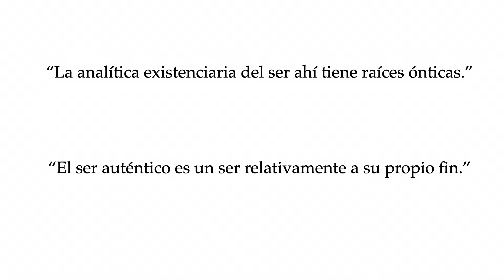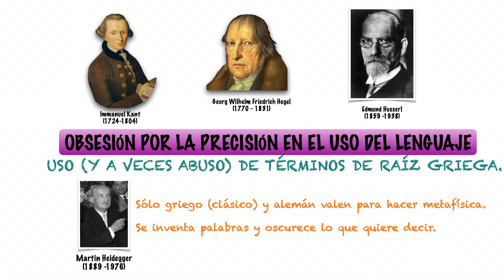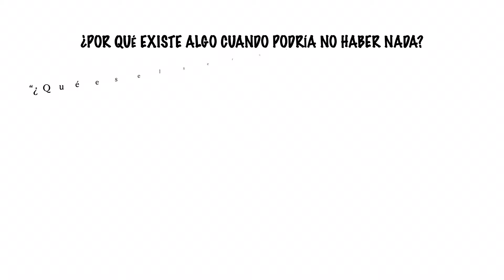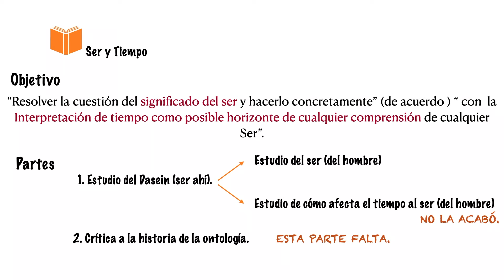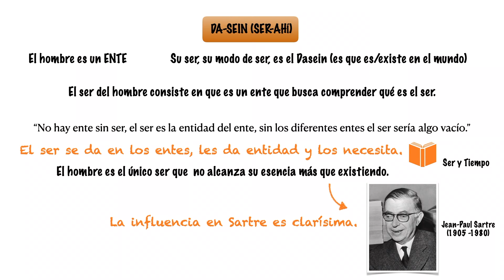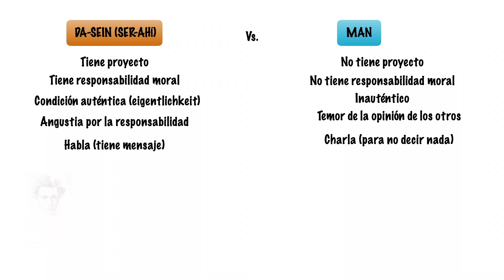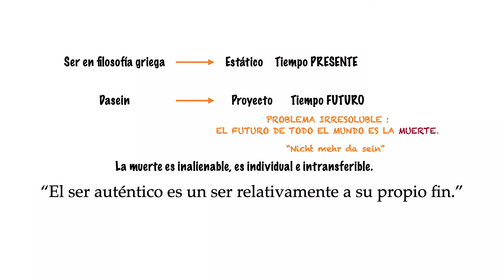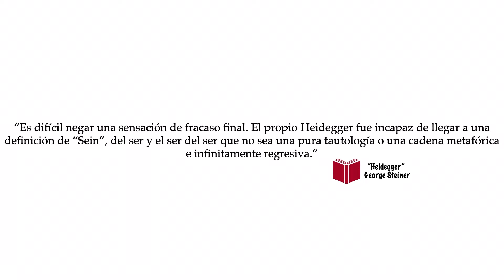La Filosofía de Heidegger - Filosofía del siglo XX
En este vídeo encontrarás una introducción a la filosofía de Heidegger que pretende hacer accesible su pensamiento. Heidegger es famoso por la dificultad de su lenguaje. Aquí te lo simplificamos para traducir y explicar con claridad sus conceptos básicos y que a partir de ahí, su manera de expresarse te resulte más comprensible.
EN ESTE VÍDEO:
Heidegger, filósofo de gran influencia en la Europa continental del siglo XX 0:00
La dificultad de Heidegger, elementos para comprenderlo:
La pregunta (por el Ser) 1:21
El lenguaje 2:40
La Filosofía de Heidegger (Conceptos Fundamentales) 5:05
Ser (Dasein, Man,...) 7:21
Tiempo 12:20
VÍDEOS RELACIONADOS:
La Filosofía de Aristóteles - Todos los Conceptos Fundamentales
En este vídeo aparece la imagen de la siguiente obra de arte de Dominio Público:
El Grito, 1893 Edvard Munch.
Fuente: Wikimedia Commons